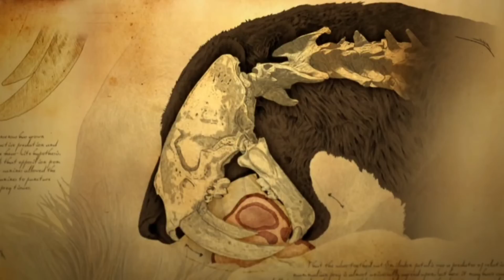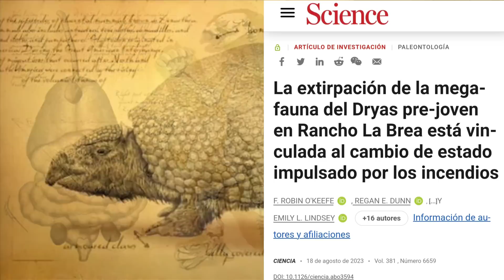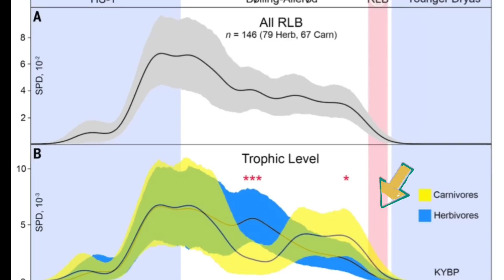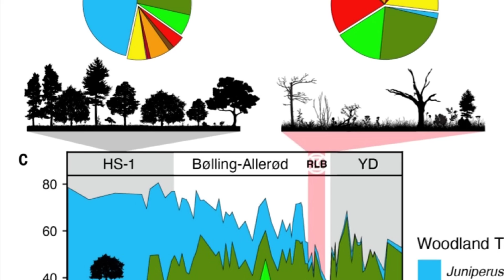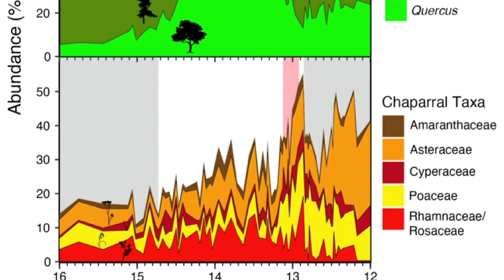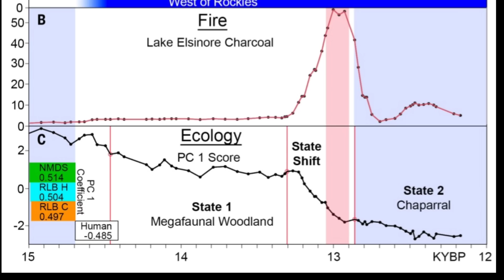🦣NUEVA HIPÓTESIS para la EXTINCIÓN de la MEGAFAUNA 🐴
🐆Nuevo estudio en los Pozos de La Brea acerca una hipótesis intrigante sobre la extinción de la Megafauna🦬

El video de La Brea es de California Travel Tips